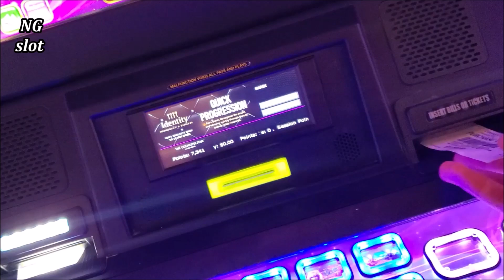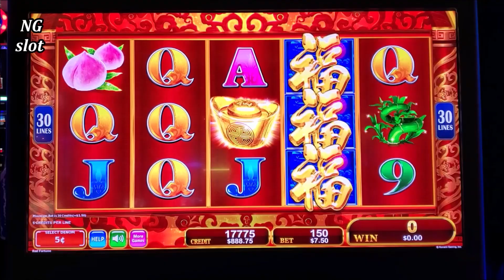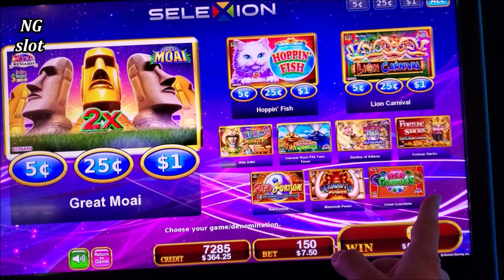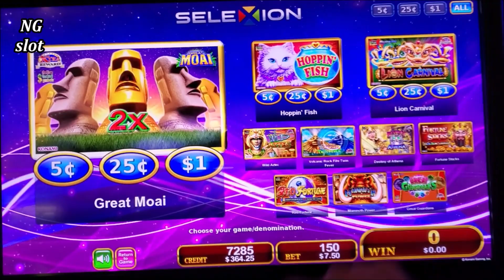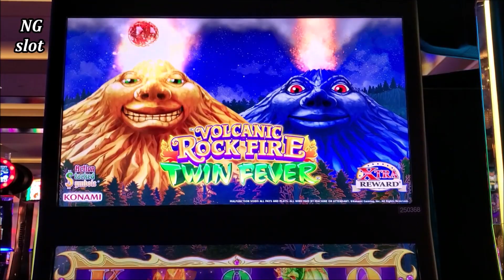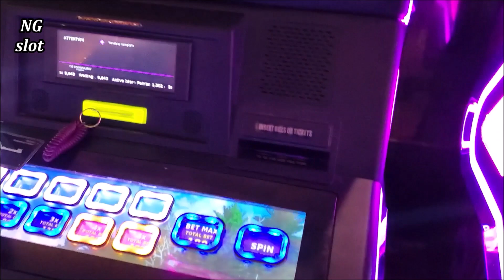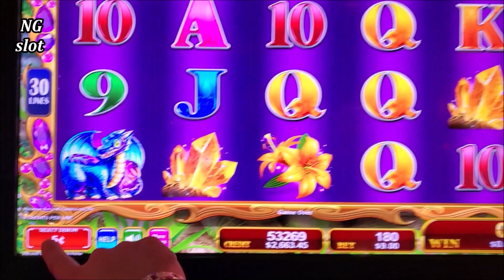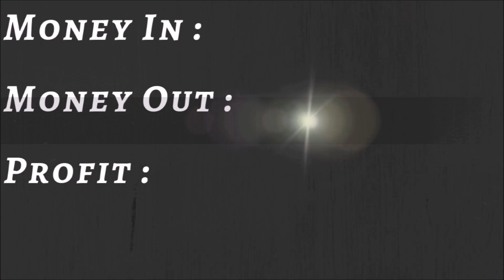Volcanic Rock Fire Twin Fever Slot HUGE HANDPAY JACKPOT - Fantastic Session | Season 8 | Episode #1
slot machine mega handpay jackpot ,Volcanic Rock Fire Twin Fever Slot Machine big HANDPAY JACKPOT , slot machine free games max bet, slot machine live play jackpot, slot machine handpay jackpot 2020  | Season 8 | Episode 1